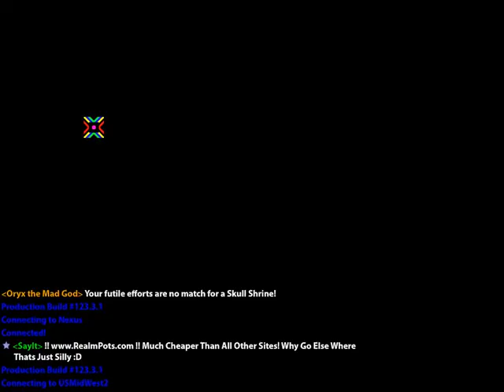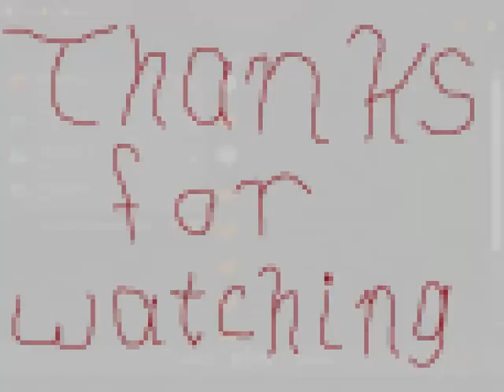Realm of the Mad God w/ Shatov Episode 30 (Sphinx, udl, sprite, hermit, trench, and skull shrine)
Episode 30.

Hey guys, so sorry it has taken me a week to get episode 30 out D:  Busy busy week... Anyhow, this episode isn't another WC so that's nice, but I have a bit of bad news in there for any of you who liked the regular raffles.